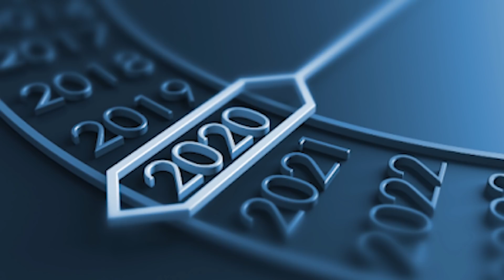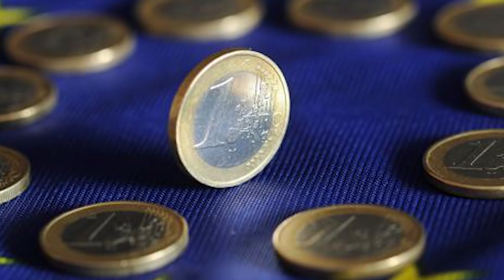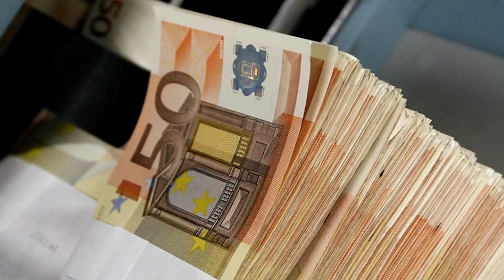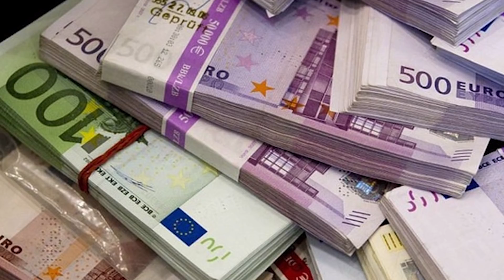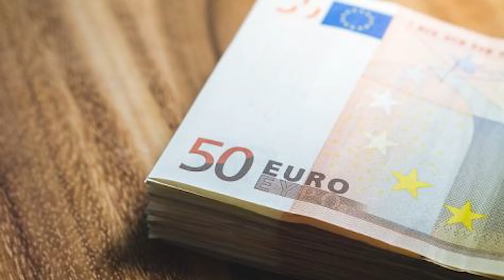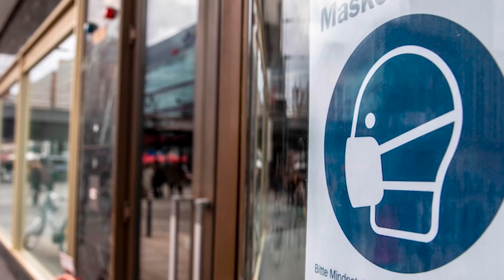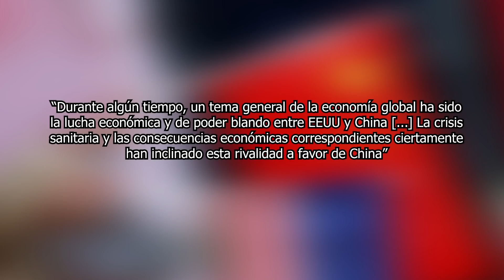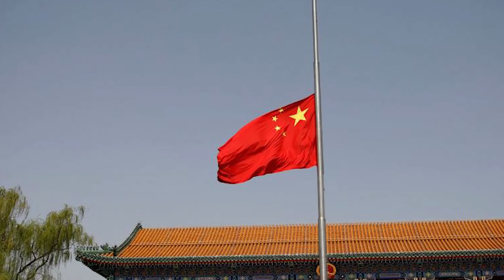OCCIDENTE CAE MIENTRAS CHINA SE DESPUNTA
¿Qué opinas de esta tensa situación?